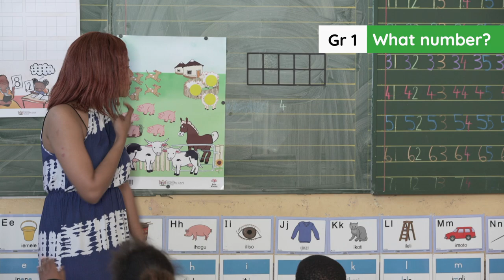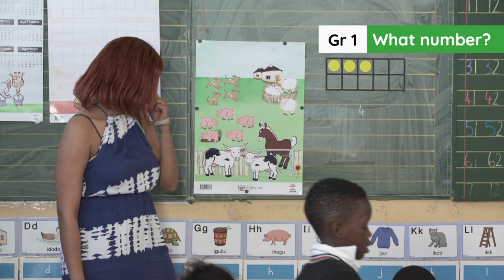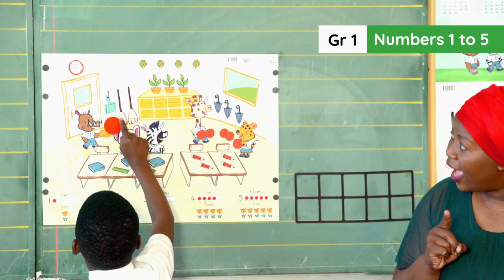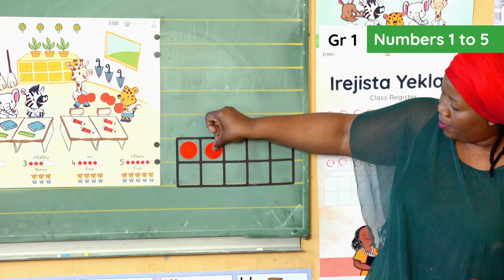1.10 Whole Class Activities_ Week 3 Overview: The numbers 0 to 5